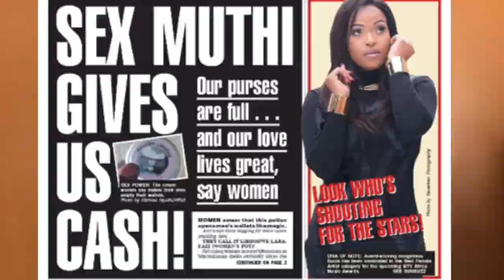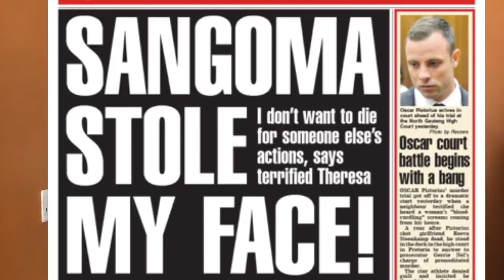The Daily Sun PT 2